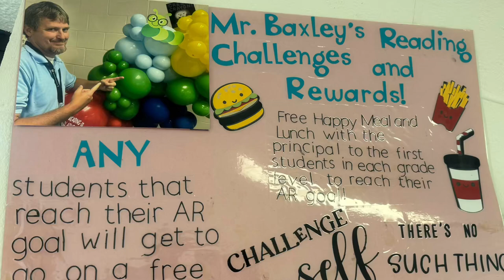Challenge Accepted!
These girls are on fire!